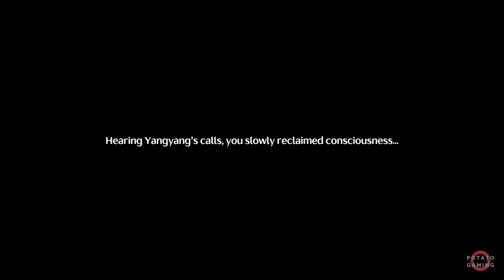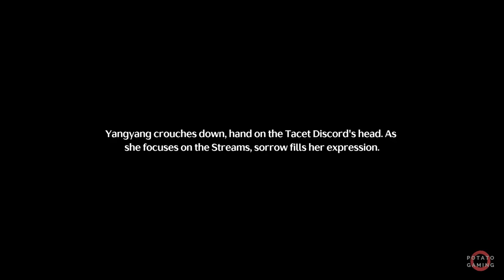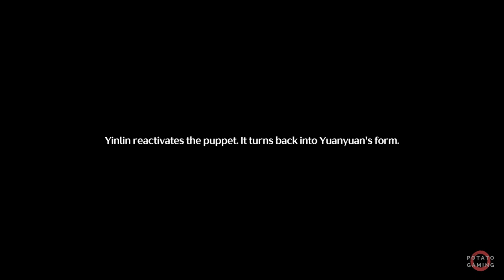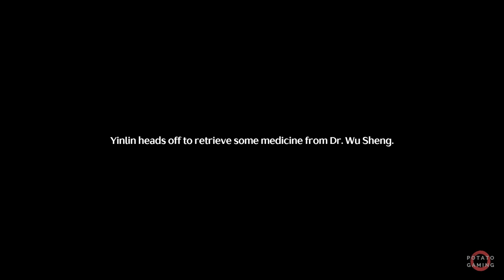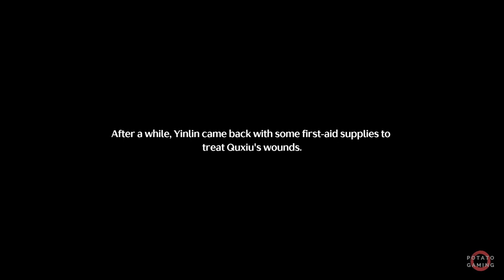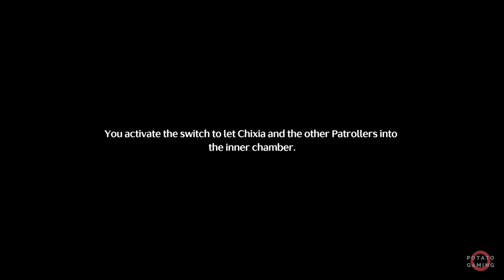WUTHERING WAVES - Gameplay Playthrough Walkthrough No Commentary | Part 2